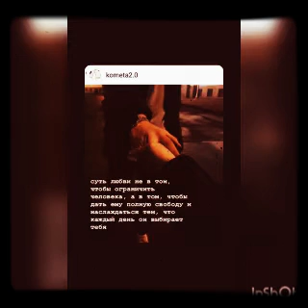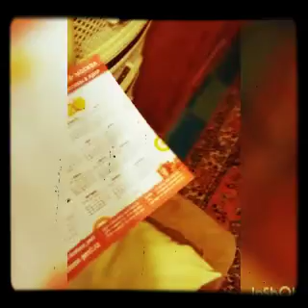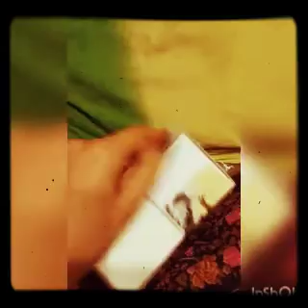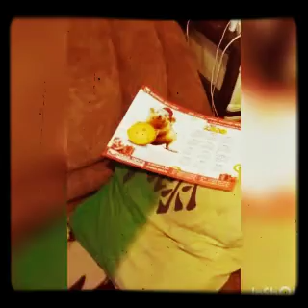Экскурсия на вертолёте в Находке, жди нас || Домашний влог || Подарки || Наконец-то повесила календа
Экскурсия на вертолёте в Находке, жди нас || Домашний влог || Подарки || Наконец-то повесила календарь || Мама подарила духи || Лепим из кинетического песка || Дамир даёт шанс Жувиленду || Последний день каникул

Очень много крутых слов в этом видео, советов. Словно к психологу сходила. Об обществе и родителях очень верные слова. Спасибо, мне оно невероятно помогло. Сейчас очень в тему.

Карта VISA на развитие канала: 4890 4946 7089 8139